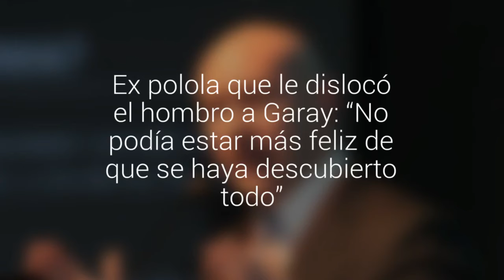Ex polola que le dislocó el hombro a Garay: “No podía estar más feliz de que se haya…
Antonella Herrera demandó el 2014 al economista por más de $40 millones, pero que finalmente terminó en acuerdo entre partes. La mujer recordó que un año antes forcejeó con él, ya que intentó ingresar a la fuerza a su casa.